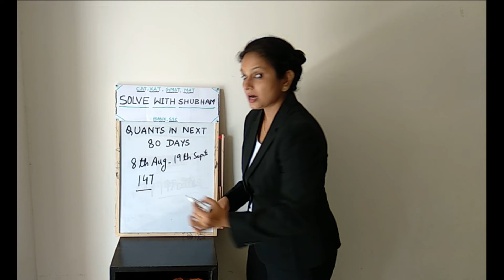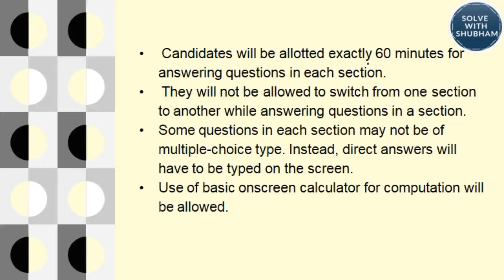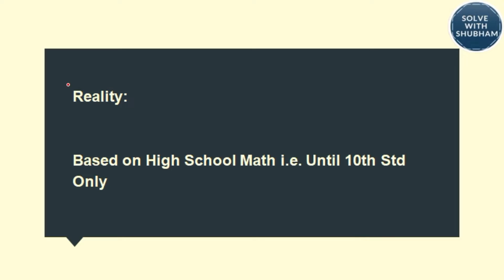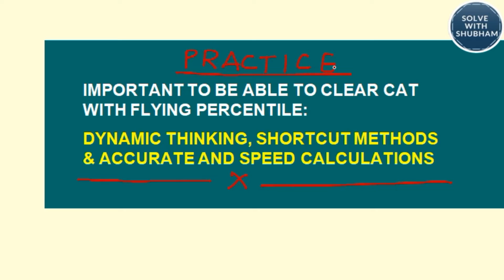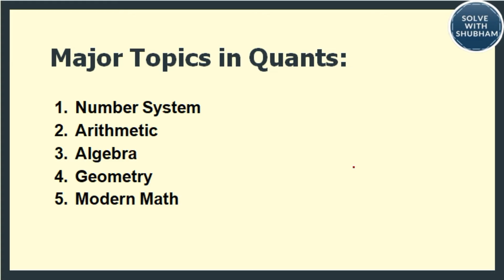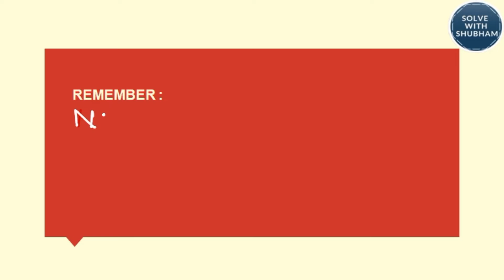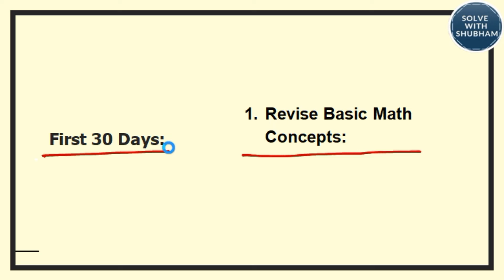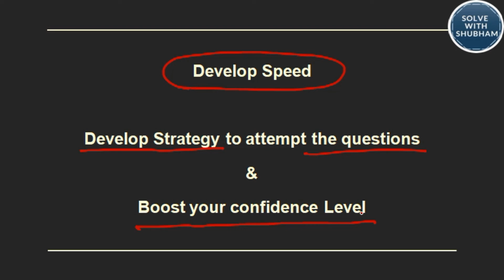How to prepare for Quantitative Aptitude for CAT in next 80 Days | Complete 80 days plan for Quants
Visit Solve With Shubham to prepare for Quantitative Aptitude for CAT
 2018.
Understand the right strategy to clear Quantitative Aptitude cut off in CAT 2018!
In this video, we shall look at how to prepare for the CAT Quantitative Aptitude Section. We will cover important points such as the Quantitative Aptitude Syllabus for CAT, Previous Year question paper pattern for Quants, how many questions a candidate needs to answer to clear cut off inn the Quants section, and Preparation Tips for Quants.
The exam is approaching and we are left with approx 80 days to brush up all the concepts. Have a look at the video and understand how you can prepare for the coveted exam and come with flying colors.